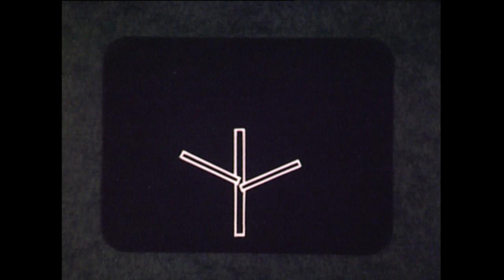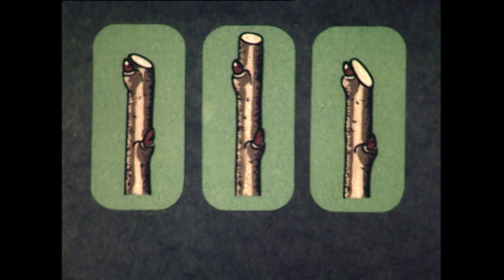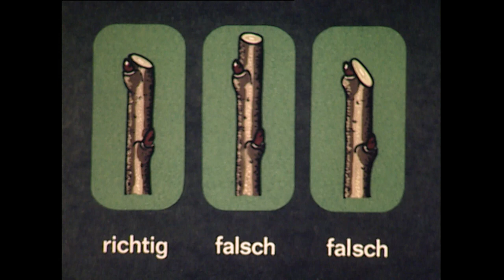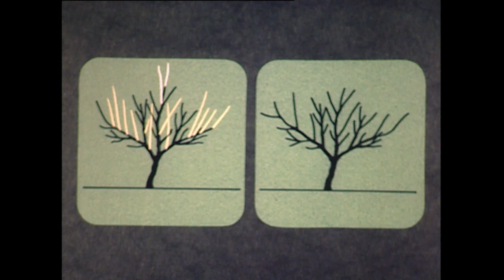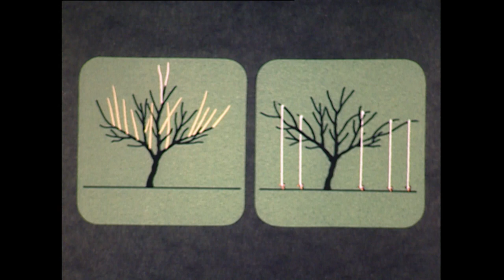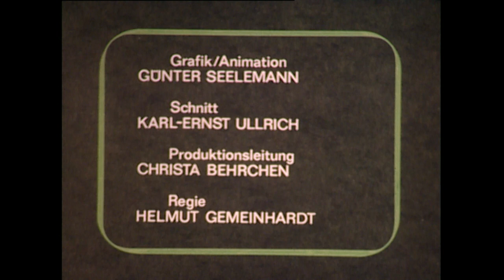Obstbaumschnitt im Kleingarten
Bestand 20314  agra-Landwirtschaftsausstellung der DDR, Markkleeberg, Nr. 235 "Obstbaumschnitt im Kleingarten", 1988.

Enthält u. a.: Fachgerechter Obstbaumschnitt zur Erhöhung der Erträge.- Zweckmäßiger Kronenaufbau und Schnitt ersparen das Spritzen mit Chemikalien gegen Schädlinge.

Die Landwirtschafts- und Gartenbauausstellung der DDR wurde ab 1950 in Markkleeberg durchgeführt. Seit 1967 firmierte sie unter der Bezeichnung "agra". Sie wurde zum 31. Dezember 1990 aufgelöst. Im Rahmen der Beschlüsse von Partei- und Staatsführung der DDR produzierte ihr Filmstudio  dokumentarische, didaktische und propagandistische Filme sowie Dia-Ton-Serien, die zum Verleih in der gesamten DDR bestimmt waren, ferner multimediale Beiträge zur Gestaltung der agra-Ausstellungshallen. Die archivwürdigen Unterlagen der „agra“ werden heute durch das Sächsische Staatsarchiv verwahrt.